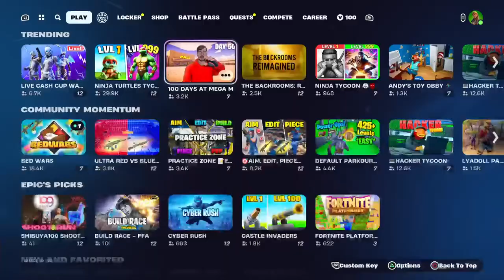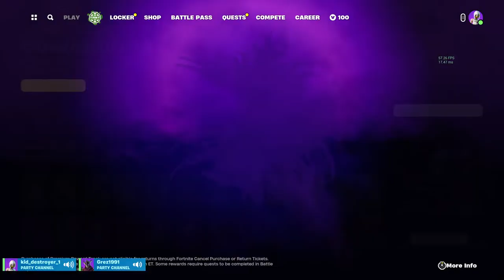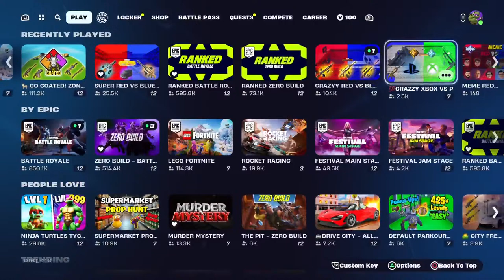Fortnite zero build